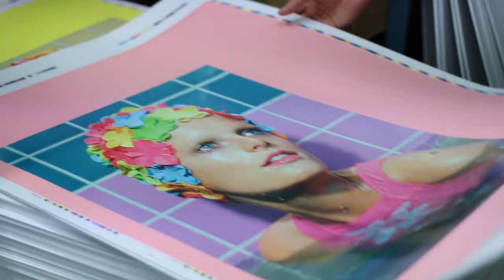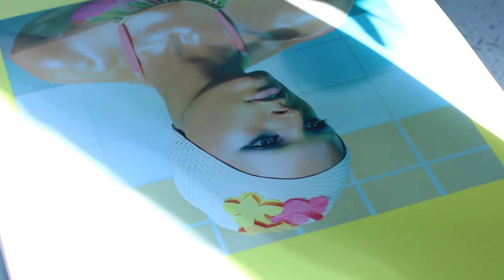Studio snapshot: Miles Aldridge's 'Bathers'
Sims Reed Gallery is delighted to launch a newly published portfolio of four lithograph and screenprints by Miles Aldridge, co-published with Used Paper, that will be exhibited for the first time at Art Miami (1st - 6th December 2015). Aldridge's 'Bathers' are a combination of pigment-rich screen printing and vivid colour photographs, printed here as offset lithographs in an edition of 25.